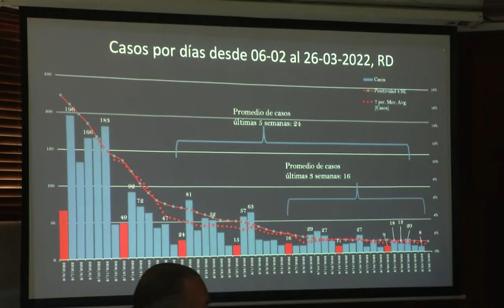COVID 19 a la baja en República Dominicana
Las autoridades dan seguimiento al comportamiento del COVID 19 en el país y para esto convocaron a las sociedades médicas especializadas con finalidad de presentar logros, pero también escuchar opiniones para seguir tomando decisiones acertadas en materia de salud.

Tenemos en directo desde el Ministerio de Salud Pública a Patricia Pérez Díaz con el reporte.